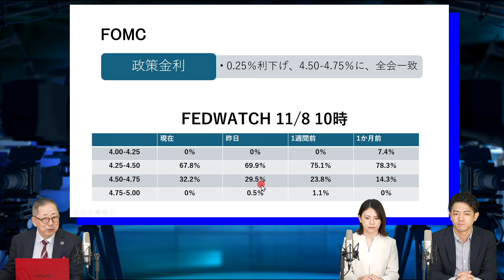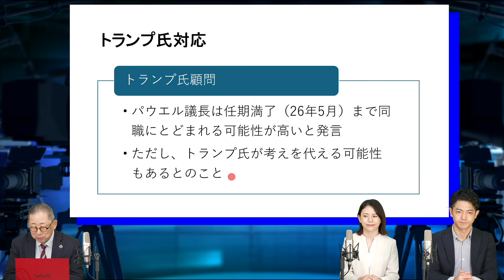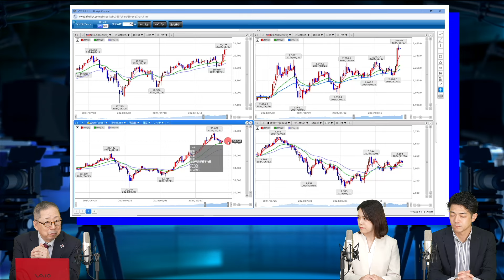トランプ氏圧勝！マーケットへの影響は！？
米大統領選がトランプ氏の勝利で幕を閉じました。
米大統領選挙結果判明後も、上下院で共和党が過半数を占める可能性が高まっていることを好感し、米株は大きく買われたようです。はたしてこの勢いは続き、いわゆる“トランプラリー”が再来するのか？
また、直後に発表されたFOMCの結果も踏まえ、今後のマーケット動向を徹底解説いたします。